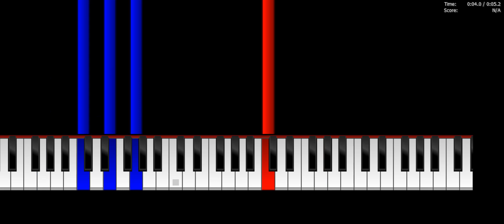Domics Intro - Piano synthesia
How to play the Domics intro on piano synthesia
Domics is a Filipino-born Canadian YouTuber, animator, and cartoonist.